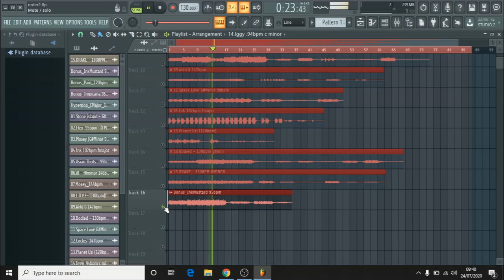[FREE] Melodic Sample Pack / Loop Pack (Inspired By Lil Mosey x Lil Uzi x Juice Wrld x Chris Brown)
Free to use for youtube / beatstars etc